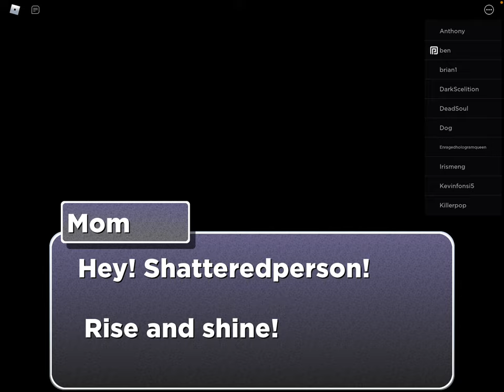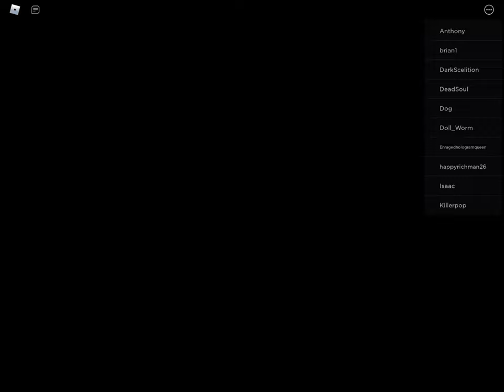￼ Playing shovel￼ simulator